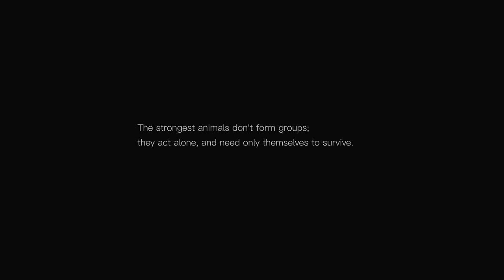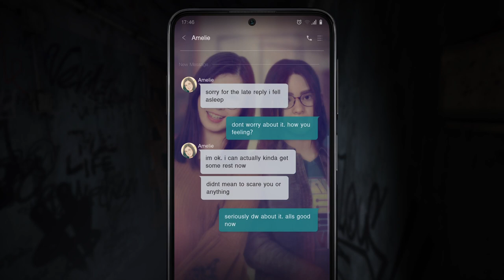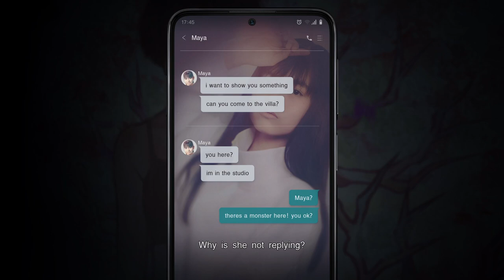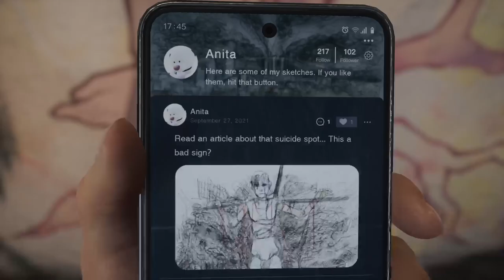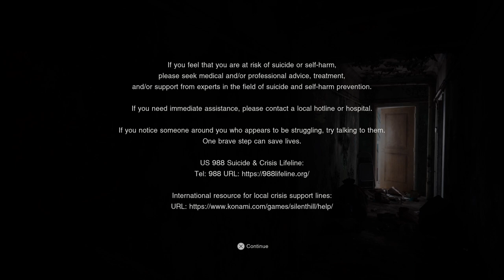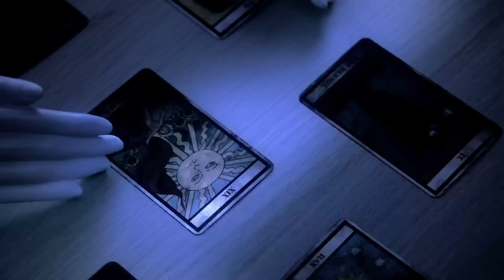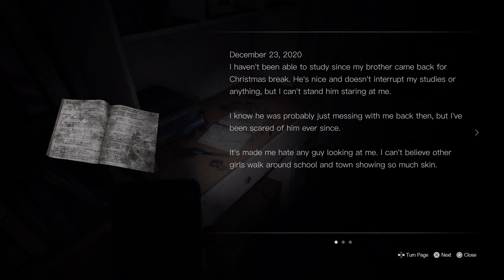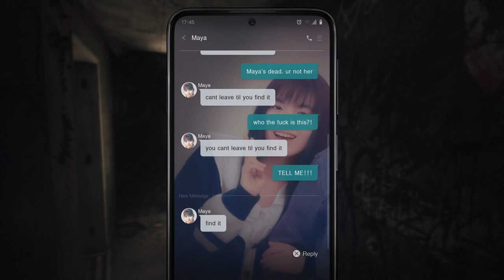TimeloopPlays: Silent HIll - The Short Message (PS5) Gameplay [Livestream]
My first hour playthrough of Silent HIll: The Short Message.

I'm not very good with horror styled games, so I was mega out of my comfort zone. Apologies in advance for my running commentary.

I will be doing another run live on Twitch and hopefully find an ending.. I couldn't quite handle much more than the hour.